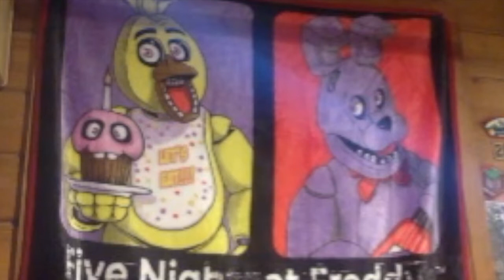The Perfect Morning II REACT: DAGames FNAF Help Wanted Song, "Parasite"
FNAF Help Wanted is coming out soon and DAGames has created the Perfect welcome to the game. Also, I just woke up. :)